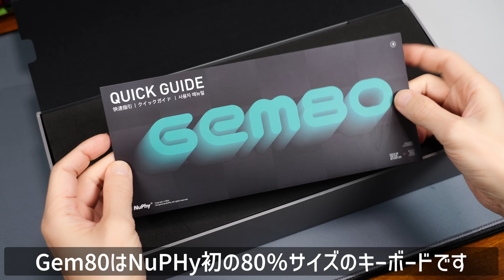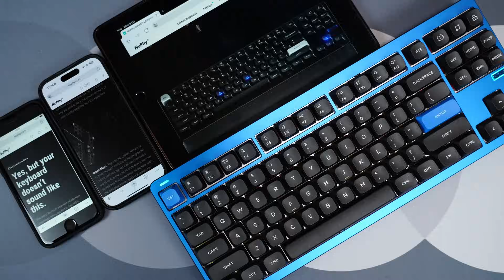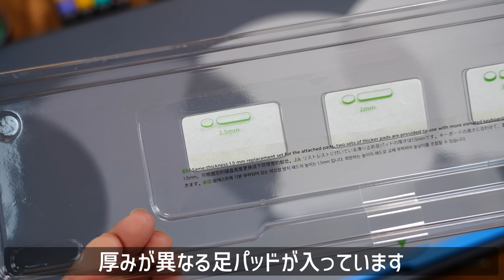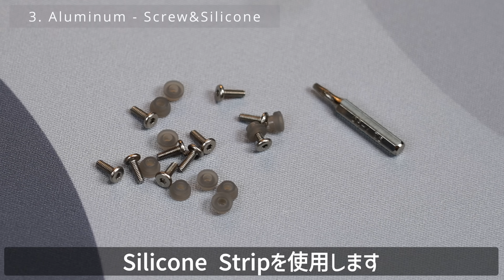【打鍵感・見た目・コスパ全てよし！ 】新作が遂にキタ！ NuPhy Gem80 レビュー | NuPhy Gem80 : Mechanical Keyboard Review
NuPhy Gem80は以下の特徴をもったメカニカルキーボードです。
- アルミニウムとPCの組み合わせで実現した宝石のような上品なケースを採用
- NuPhy初の80%テンキーレスサイズを採用
- アクセントになるサイドライト及び、RGBプレートを採用
- 6層の吸音材を備え、心地よい打鍵感・打鍵音を実現
- QMK/VIAを採用し、柔軟なキーマップ変更により入力効率向上
- 全ての入力を認識するNキーロールオーバーに対応
- PBTダブルショットキーキャップは新たなmSAプロファイルを採用
- 一部のキーキャップはトリプルショットを採用し、キーの視認性を向上
- 4種のスイッチプレートと、4種のマウント方式を採用し、豊富なカスタマイズ性を実現
- Win/Mac/Linux/Android/iOSで利用可能
- 無線版に加えて有線専用版もあるため、日本のユーザは技適の懸念なし

DK10

関連動画
【間違いなくこれ一択！】スペースバーの打鍵音を確実に向上させる  NuPhy GhostBar レビュー | NuPhy GhostBar : SpaceBar Review
【1時間作業用】耳が喜んでむしろ集中できない！キーボードタイピング - NuPhy Gem80

Amazon ストアフロント

NuPhy Gem80 is a mechanical keyboard with the following features.
- Adopts an elegant jewel-like case made of a combination of aluminum and PC
- NuPhy's first 80% numeric keypad-less size
- Adopts accent side lights and RGB plates
- Equipped with 6 layers of sound-absorbing material to achieve a comfortable keying feel and sound.
- Adopts QMK/VIA and improves input efficiency with flexible key map changes
- Supports N-key rollover to recognize all inputs
- PBT double shot keycaps adopt new mSA profile
- Some keycaps feature triple shots to improve key visibility
- Adopts 4 types of switch plates and 4 types of mounting methods to achieve rich customization.
- Available for Win/Mac/Linux/Android/iOS

DK10

Amazon storefront